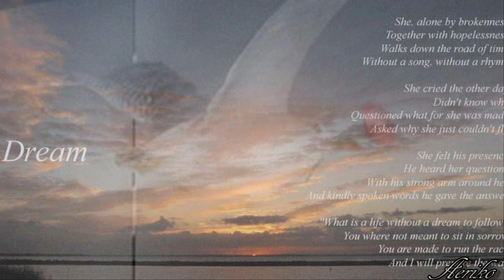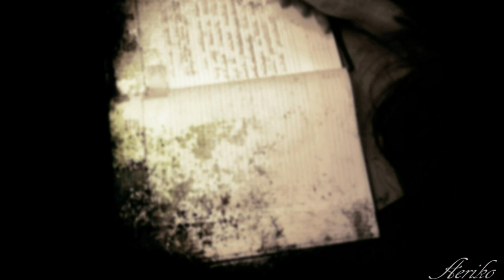Πέτρα ~ Βασίλης Λέκκας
Εκεί που η Ψυχή βαδίζει ταπεινά...εκεί ανάμεσα στο δάκρυ της χαρμολύπης και της εσωτερικής σιωπής..εκεί που οι άνθρωποι δεν σκέφτονται πότε θα δακρύσουν
ή θα γελάσουν και ούτε ντρέπονται για το είναι τους..εκεί μακρυά απο τη βουή του κόσμου και την ακαρδία της Οικουμένης αφήνομαι στα δικά μου  απλά.

Μουσική: Γιώργος Τρανταλίδης -
Eρμηνεία: Bασίλης Λέκκας -
Στίχοι:Τάσος Σαμαρτζής ~

Ας ήτανε στα μάτια σου
κάποτε να βρω μια θάλασσα,
μια θάλασσα κι ένα ουρανό.
Να πέταγα, να πέταγα σαν μικρό πουλί
απ' το χάδι σου, μέχρι το φιλί.